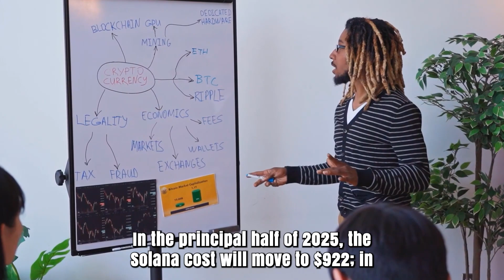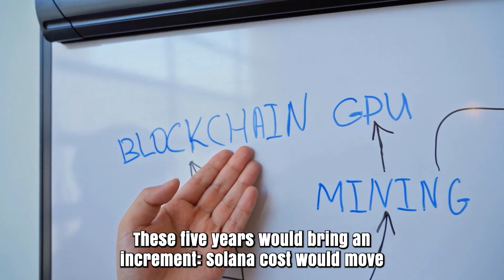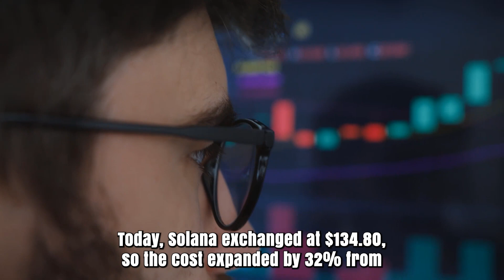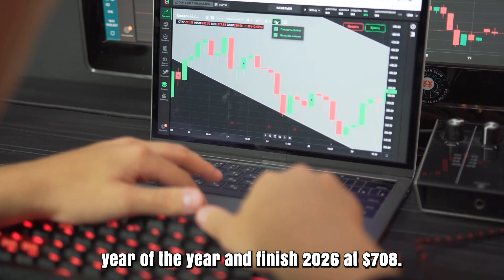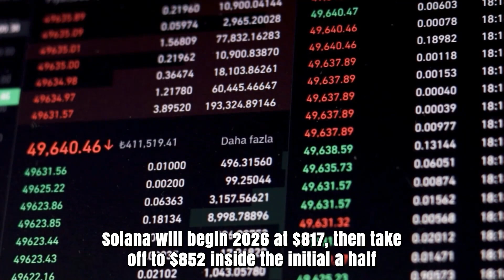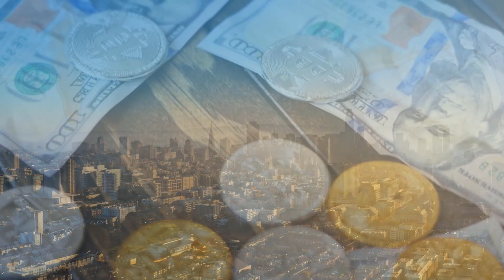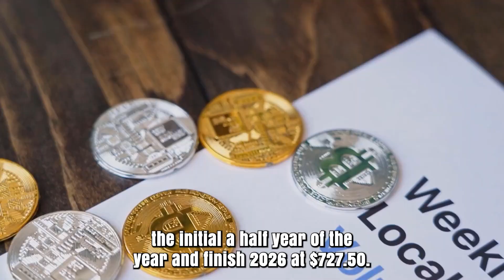SOL PRICE WILL PUMP BY 5000% ON THIS DATE - SOLANA PRICE PREDICTION & ANALYSES